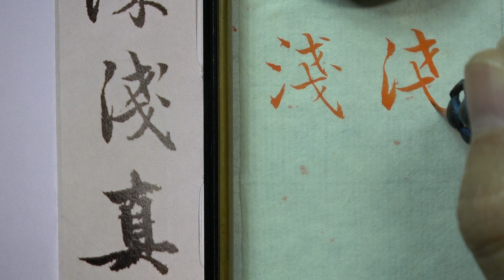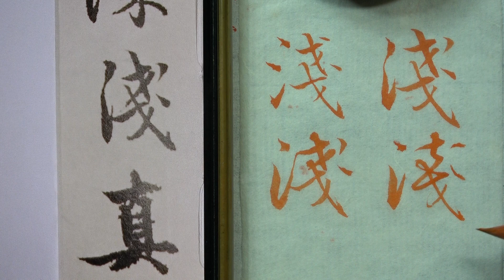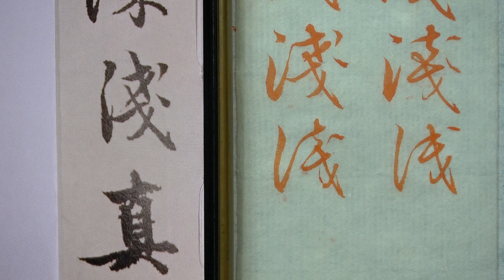趙孟頫 每日一字 0728淺~全集06篇